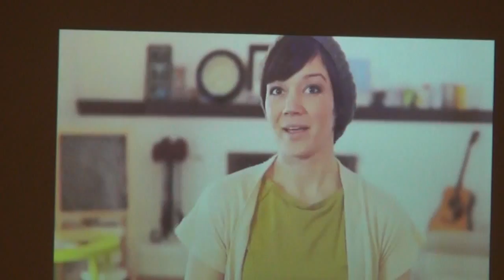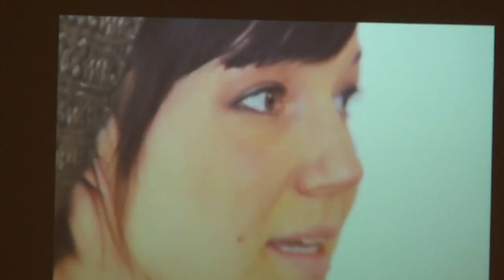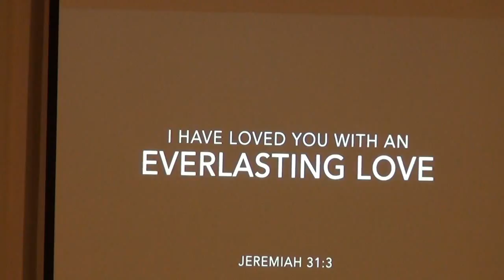The Testimony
Presented by Dr. James Loft on 25 February 2018.